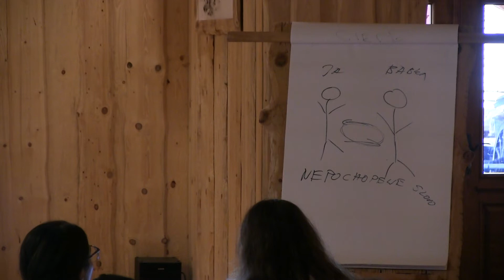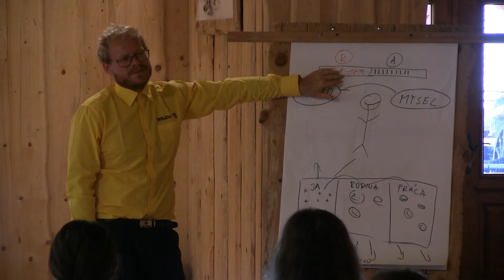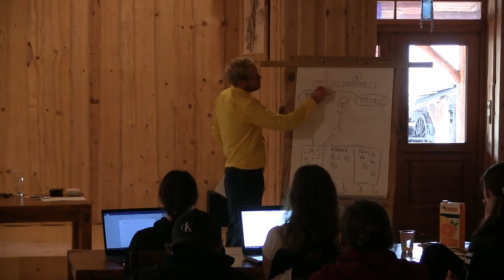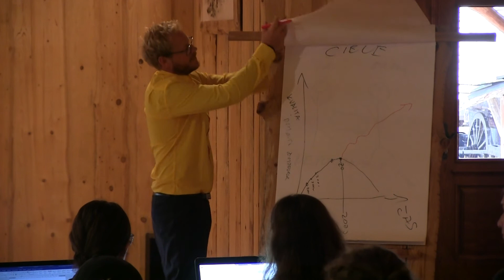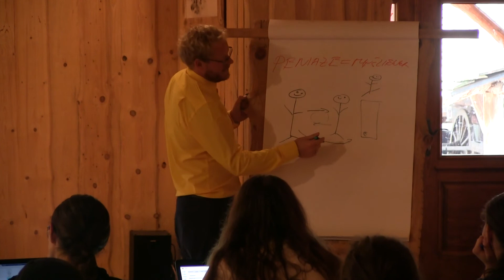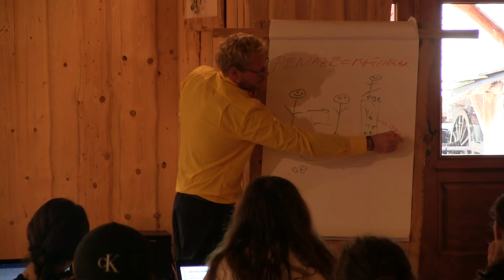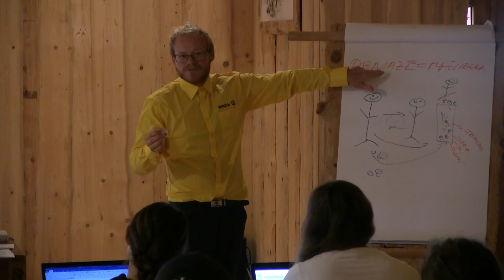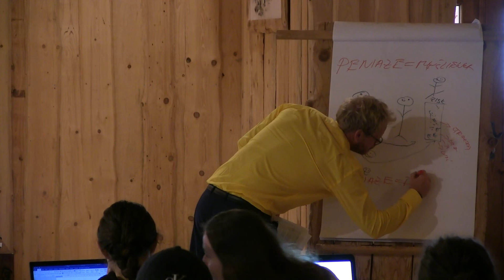Prednáška o motivácii časť 04